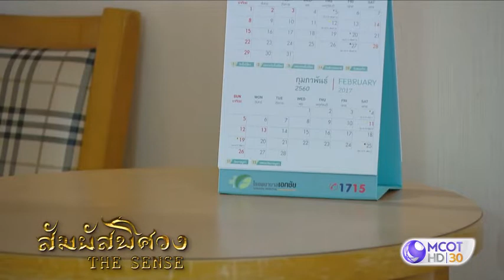สัมผัสพิศวง | เอ่อ.. หมอดี โจรหนีไปแล้วว ‼️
เอ่อ.. หมอดี โจรหนีไปแล้วว ‼️ เจ็บหนักขนาดนี้ แต่ท่าทางจะหมดฤทธิ์ยากนะท่านมือปืน 😏 สัมผัสพิศวง ตอน มือปืนล่องหน สัมผัสพิศวงThesense ทุกวันอาทิตย์ เวลา 13:00 น. ทางช่อง9 MCOT HD หมายเลข30 ช่อง9MCOTHD broadcastthaitv broadcastthai @broadcastthaitv